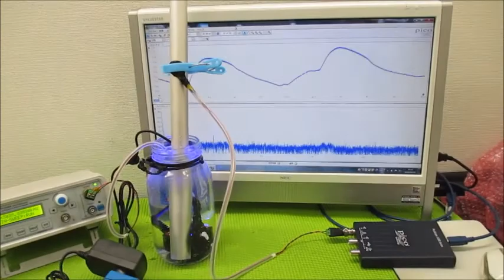超音波を利用した「振動計測技術」